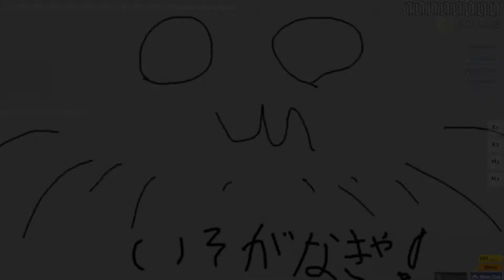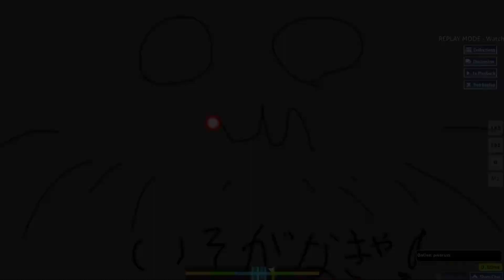osu! Ring Index Diff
First time ever FCing isogu 200BPM, maybe ring index is the savior to my streaming